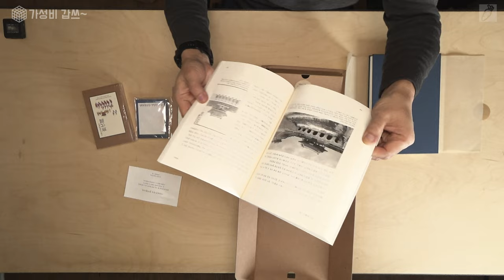18C에 한국에는 이런 예술이 있다. [가성비갑스] 반차도, 이건 예술이다.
오늘 소개는 책입니다.
정성스럽게 제작한 반차도 입니다.

0:00       intro
0:35       오늘의 제품 소개
1:27       포장을 벗겨 봅니다.
5:28       반차도
10:55 확대해 보겠습니다. 디테일이 정말.
13:23     아트 프린트
14:15 마무리.

입니다.